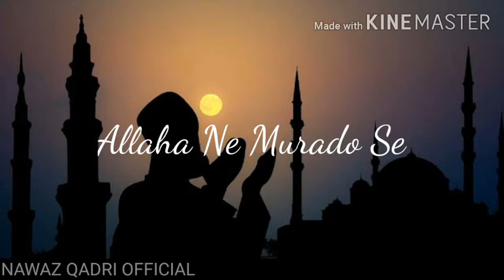Jagoo Shab e Barat Ibadat Ki Raat Hai / Shab e Barat Special / WhatsApp status / Nawaz Qadri Officia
Assalam alikum aap tamaam ko Meri taraf se Shab e Barat Mubarak ho.